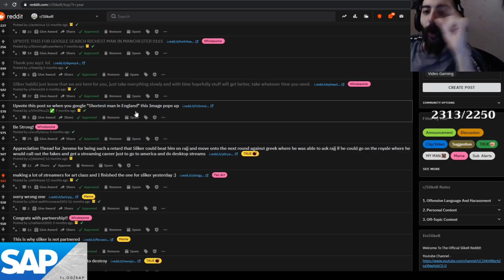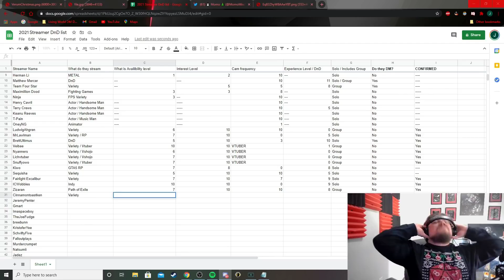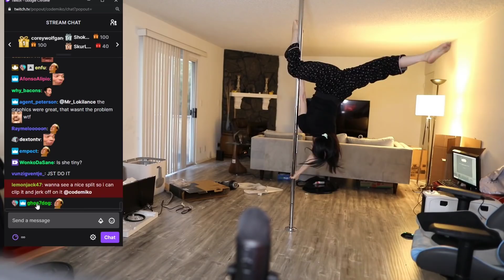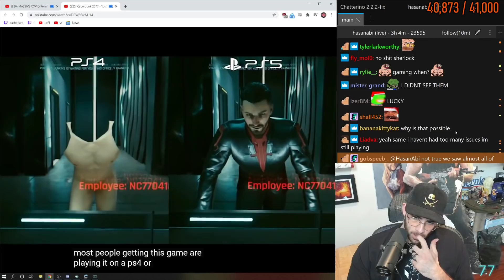Pokimane has neck pain? | OfflineTV and Friends IRL Survivor Island Battle Royale to the Death